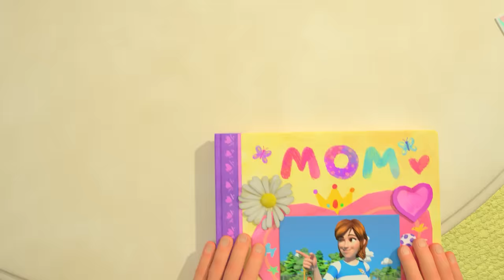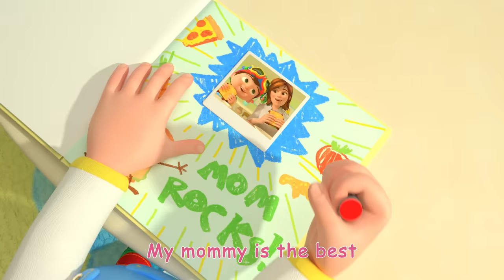Loose Tooth Song + More Nursery Rhymes & Kids Songs - CoComelon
A new compilation video, including one of our most recent songs, "Loose Tooth Song"!

Watch your favorite song by clicking a title below:
0:08 Loose Tooth Song
2:54 My Mommy song
5:46 Field Day Song
8:44 Five Little Speckled Frogs
11:36 Rain, Rain, Go Away
14:12 Bath Song
16:48 Father and Sons Song
19:11 Row, Row, Row Your Boat 2
21:51 Sea Animal Song
24:15 Boo Boo Song
27:45 John Jacob Jingleheimer Schmidt
30:32 Musical Instruments Song